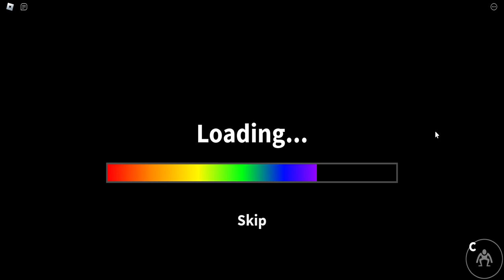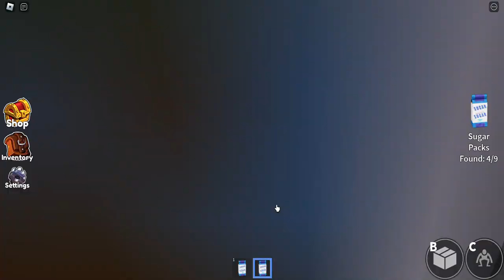Ranbow Friends - Full Gameplay (Roblox)